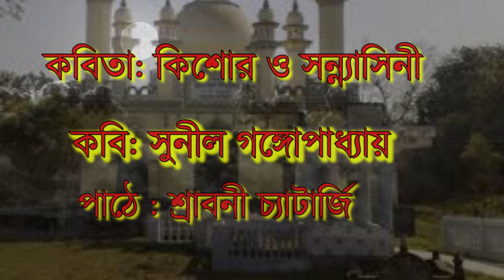Kishor O Sanyasini Poem I কিশোর ও সন্ন্যাসিনী কবিতা I Sunil Gangopadhyayer Kabita I Bangla Kabita l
Kishor O Sanyasini Poem I কিশোর ও সন্ন্যাসিনী কবিতা I Sunil Gangopadhyay I Bangla Kabita I সুনীল গঙ্গোপাধ্যায়ের কবিতা।

কিশোর ও সন্ন্যাসিনী
সুনীল গঙ্গোপাধ্যায়

ফকির সাহেবের প্রাচীন মাজারের কাছাকাছি
আস্তানা গেড়েছিলেন সন্ন্যাসিনী--
একটি কিশোর তার অল্প দূরে এসে দাঁড়াতো
আগরতলার ইজের ও চেন লাগানো হলুদ গেঞ্জি
পা দুটো ফাঁক করা, চুলে সরষের তেলের বাস।
 দেখো, চিনতে পারো সেই কিশোরকে?

না তার মুখ দেখা যায় না। কিংবা অতিরিক্ত বিস্ময়ে তার মুখচ্ছবি অস্পষ্ট।
একদিন সে গুটিগুটি এগিয়ে এসেছিল, কাছে, উবু হয়ে বসে সন্ন্যাসিনী কে জিজ্ঞেস করেছিল, তোমার ভয় করেনা? সন্ন্যাসিনী তার পুরু ওষ্ঠাধর সামান্য ফাঁক করে হেসে বলেছিলেন.
 মনে আছে কী উত্তর দিয়েছিলেন?

না ,সন্ন্যাসিনী গলায় রুদ্রাক্ষের মালা দুল ছিল একটু একটু করতলে রাখা ছিল আমলকি
ধুনির আগুনে তার চোখ পাকা করমচার মতন রক্তিম
 তার জম্বুরার মতন দুটি বুক গেরুয়া ভেদ করে আসতে চায়
 না , সন্ন্যাসিনী কী বলেছিলেন মনে নেই?

সন্ন্যাসিনী বাঁ হাতের তর্জনী তুলেছিলেন শুক্লা দ্বাদশীর আকাশের দিকে--
 কিশোর দেখলো কোমর বন্ধে তলোয়ার এঁকে দাঁড়িয়ে আছেন কালপুরুষ।
একটা পেঁচা উড়ে গেল চাঁদ আড়াল করে মনে আছে?

না ,শুধু মনে পড়ে সন্ন্যাসিনীর কপালের ফোঁটায়
 চটচটে মেটে সিঁদুর খেতে এসেছিল কয়েকটা পিঁপড়ে
ফকির সাহেবের মাজার থেকে ভেসে এসেছিল গুগুলের গন্ধ। রাতচরা চোখগেলর সঙ্গে ডেকে উঠেছিল শকুনের ছানা--
তখন অনেক রাত
 আধপোড়া কাঠে ফুঁ দিয়ে ছাই উড়িয়ে সন্ন্যাসিনী হঠাৎ বলেছিলেন ক্লান্ত গলায়
 আমি আর বেশী দিন থাকবো না রে! আমি বুকের মধ্যে সব সময় চিলের ডাক শুনতে পাই ।
সেই কিশোর তখন সন্ন্যাসিনীর কপাল থেকে পিঁপড়ে খুঁটে তুলতে তুলতে জিজ্ঞেস করেছিল,
 ভয় করে? তুমি কিছু পাওনি,তোমার এখনো ভয় করে বুঝি?

For
Recitation / Voicemodulation / Stage anchoring / News Anchoring
Masscom private tution